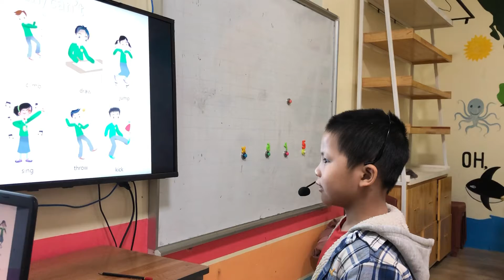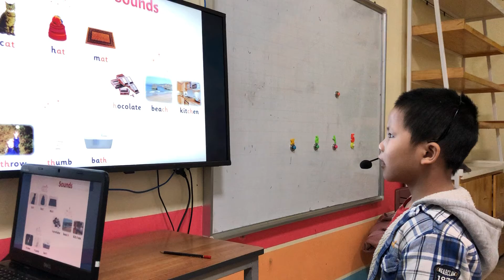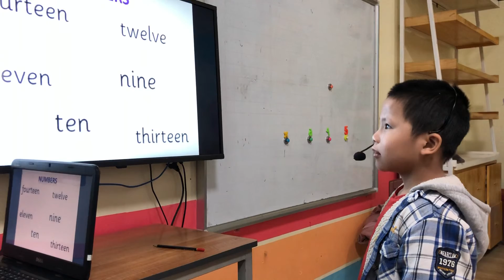CHÍ QUÂN - TIMI - BEGINNER B3 - ALIBABASCHOOL TAM ĐIỆP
Con hoàn thành tốt bài kiểm tra ạ. Con nhớ tốt từ vựng về chủ đề hành động, ngôi nhà, căn phòng. Con đã có phản xạ khi trả lời. Con sử dụng tốt các cấu trúc câu I can, is it...?, Can you...? Tuy nhiên, con cần chú ý bật âm đuôi rõ hơn và nói có ngữ điệu hơn nhé.

Giảm ngày 5% khi đăng kí trải nghiệm online tại đây cùng nhiều quà tặng giá trị lớn khác khi học tại ASE Tam điệp.

Địa chỉ: Cổng A - Trường mầm non Việt Thắng - Bắc Sơn - Tp.Tam Điệp - Ninh Bình

tienganh1-1tamdiep